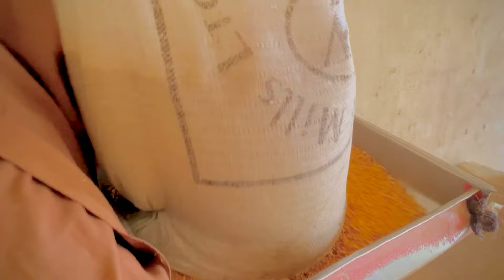Solar Motor Atta Chakki village farmer life || 15 Hp motor solar chakki